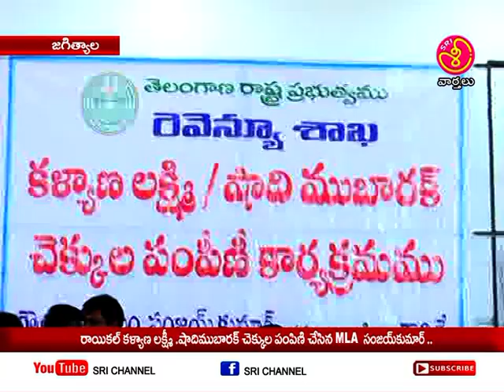శ్రీ ఛానల్ న్యూస్ || Sri Channel News || Today News